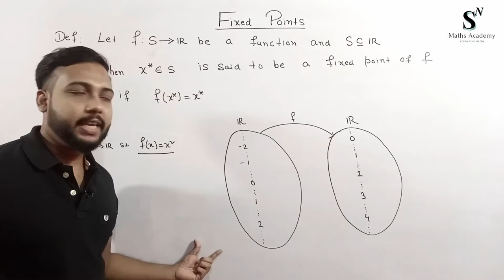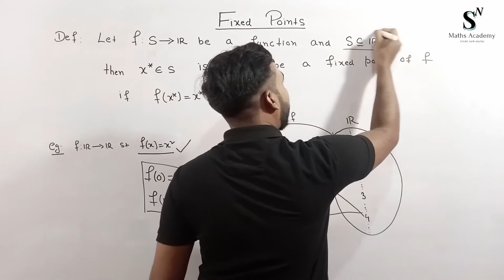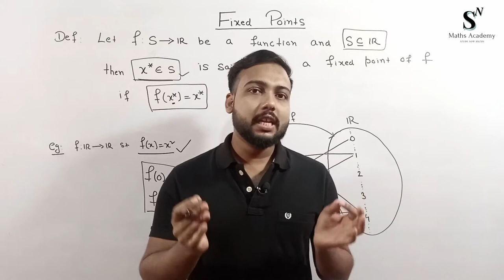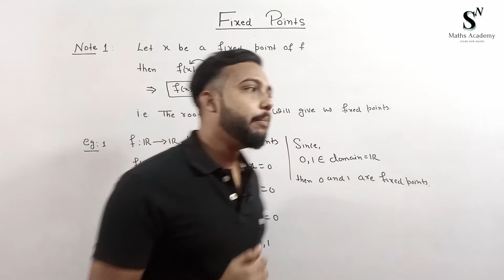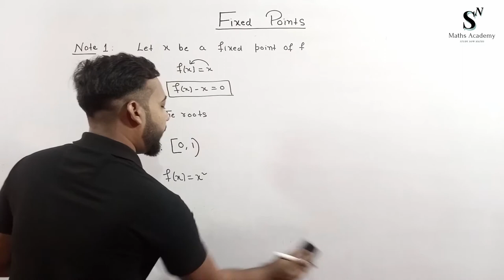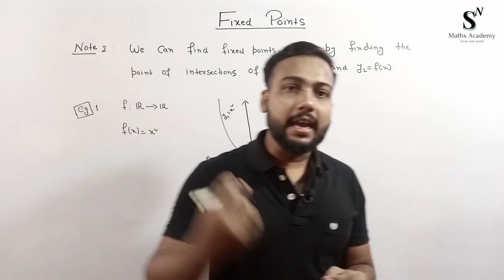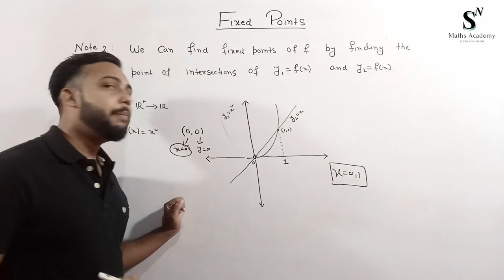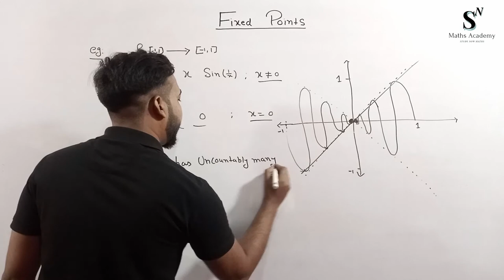Fixed Points in Real Analysis | How to find Fixed Points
This video is all about fixed points in real analysis or you can say in this video we have discussed what is fixed points and how to find fixed points.

Here first we have understood what is fixed points then we have discussed the definition of fixed points in real analysis along with examples.

I hope you'll like this video of fixed points in real analysis.

𝐀𝐁𝐎𝐔𝐓 𝐔𝐒 :

𝐒𝐍 𝐌𝐚𝐭𝐡𝐬 𝐀𝐜𝐚𝐝𝐞𝐦𝐲 is an Educational Channel for B.Sc. Mathematics and M.Sc. Mathematics.

In this Channel one can get videos about:
📌 B.Sc. Mathematics
📌 Engineering Mathematics
📌 M.Sc. Mathematics
📌 GATE Mathematics and many more.